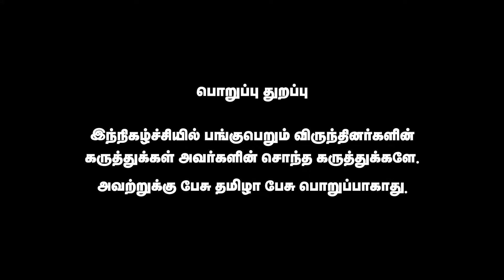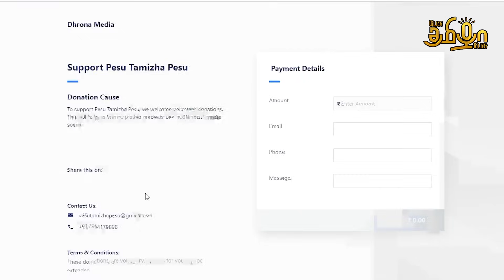அண்ணாமலை தலைமையில் தமிழகத்தில் மூன்றாவது அணி | SriKumar Report | Pesu Tamizha Pesu